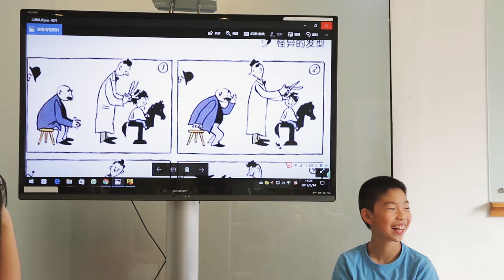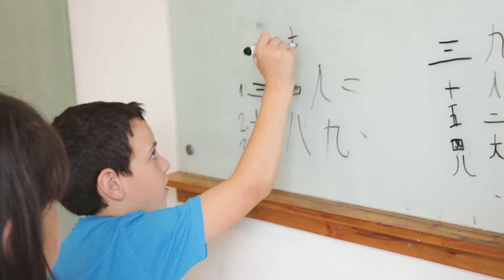Summer Camp in China! Learn Mandarin in Beijing, Shanghai, Chengdu | Chinese Summer Camp Highlights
Welcome to our Chinese Summer Camp amazing highlights! Dive into an unforgettable language learning experience with Summer Camp in China across our vibrant campuses in Beijing, Shanghai, Shenzhen, Chengdu, and Suzhou.

Perfect for kids and teens, our summer camp combines immersive Mandarin classes with exciting cultural activities, ensuring a fun and educational adventure. Find the best summer for your kids at Chinese Summer Camp by That's Mandarin (offline & online) Suitable for Kids & Teens 7-17 🤩

Join us this summer and make memories that will last a lifetime!